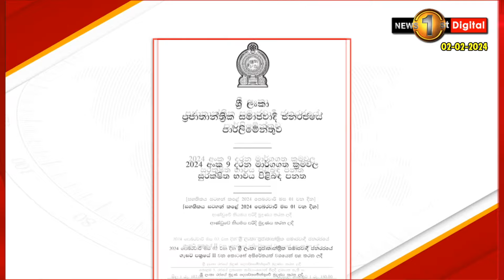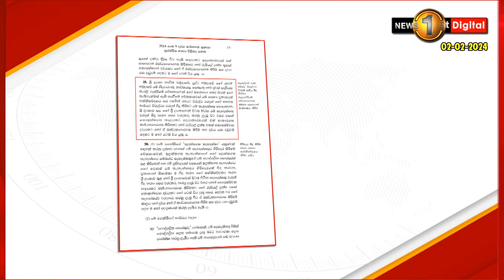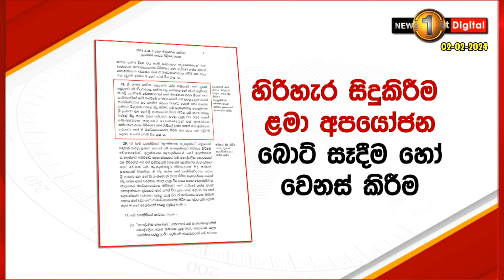අලුත් නීතියට අනුව මොනවද අසත්‍ය ප්‍රකාශ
අසත්‍ය ප්‍රකාශ තහනම් ප්‍රකාශ බවට පත්වන්නේ කෙසේද?